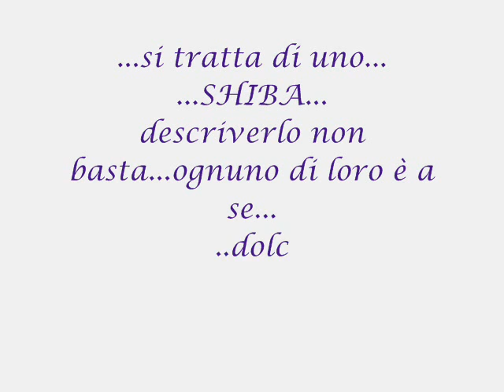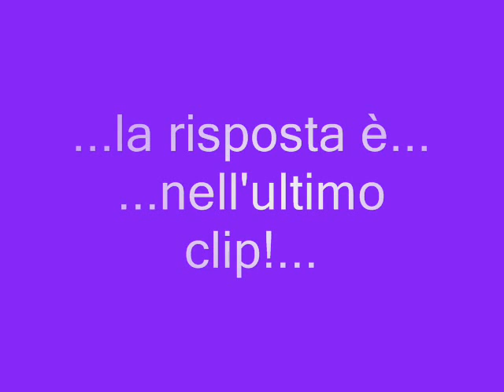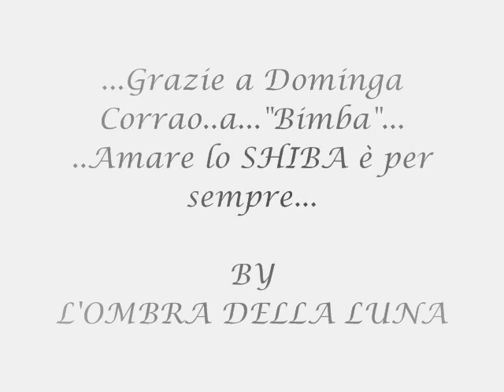...Questo è SHIBA!!!....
spesso viene descritto come ordinato, discreto, tranquillo, ma lo Shiba è  vivace e a volte anche un abile "distruttore"...bene saperlo!.non sono tutti cosi...ma è unico e resta unico... ^_^ ... se lo si ama lo si ama per sempre, e i momenti di gioia che ci regala sono unici e memorabili!!!...a volte gli si deve solo dare il tempo di crescere...